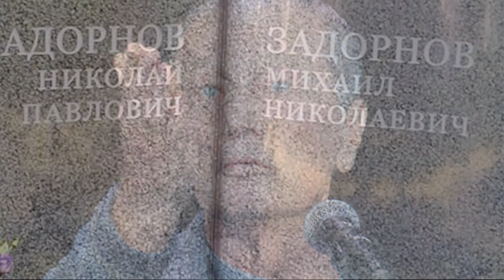УМИРАЛ В МУЧЕНИЯХ! КАК ВЫГЛЯДИТ МОГИЛА И ПАМЯТНИК АКТЕРА МИХАИЛА ЗАДОРНОВА